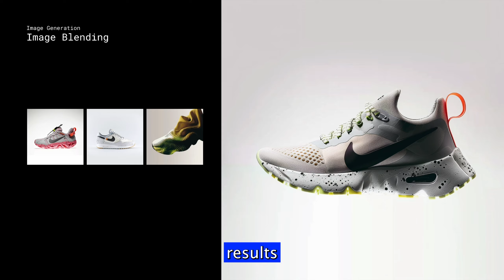Essentials of Midjourney Masterclass: Testimonial from Rushil !